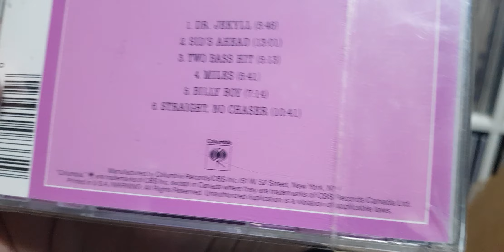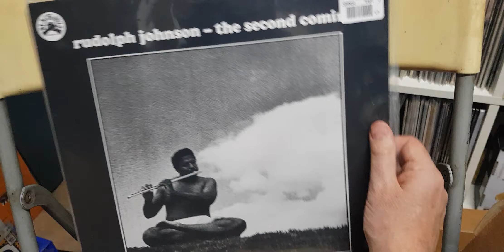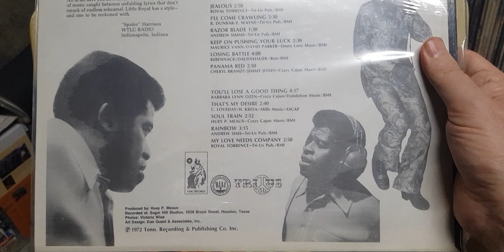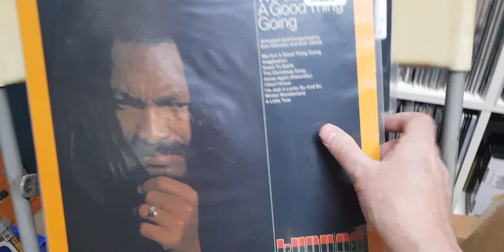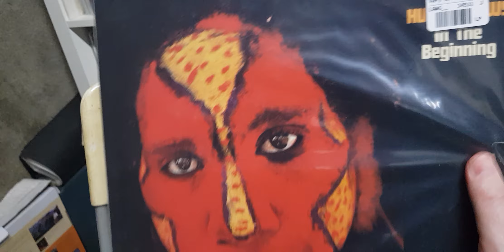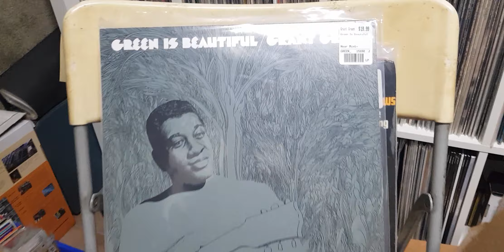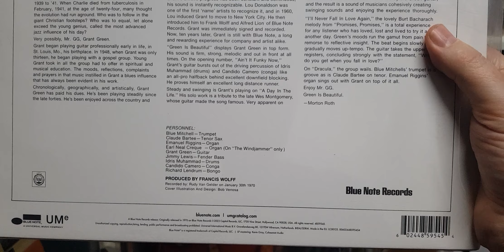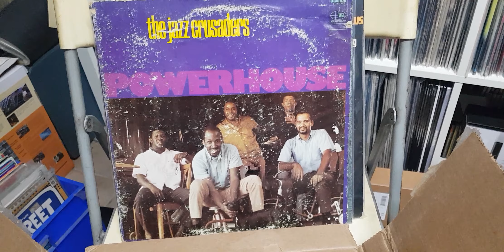Dusty Groove unboxing #13, 24th June 2023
Unboxing a newly received box of records ordered from Dusty Groove, Chicago, USA. @doyleedog